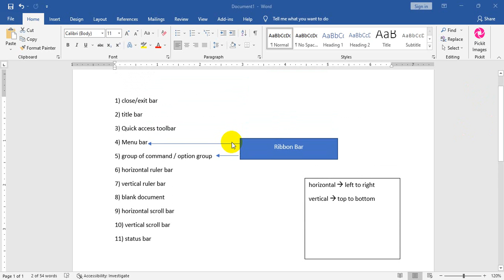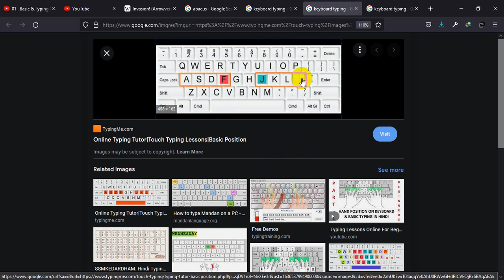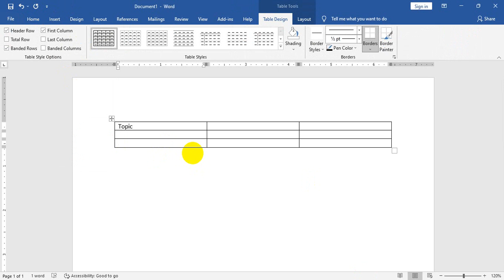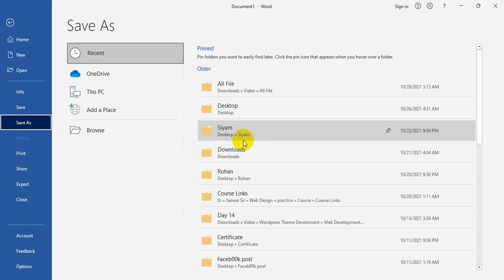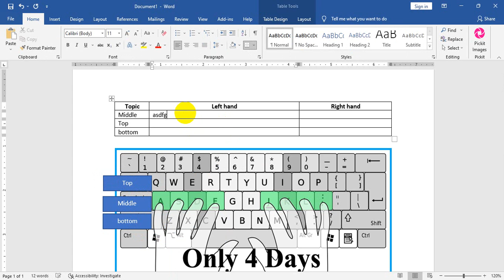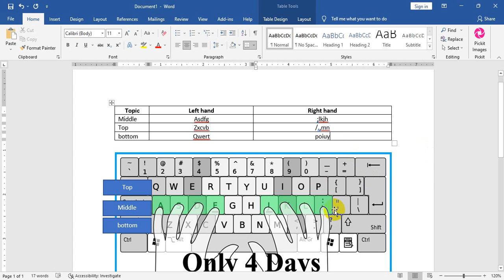02. Basic word 2019